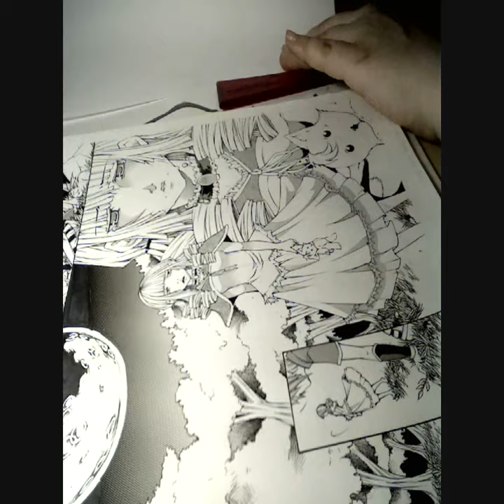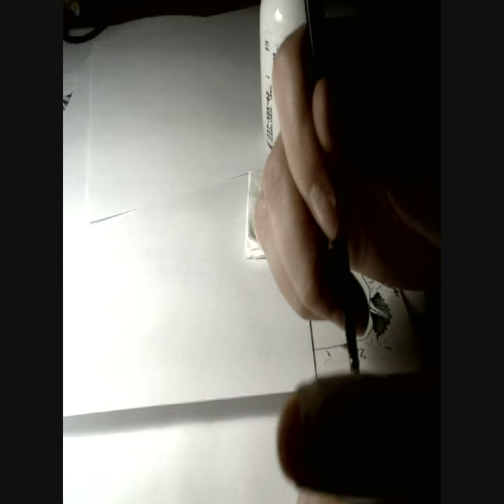how to work with real screentone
Hi There

Here I am again with some useless tutorials how to work with screentones...
nevertheless I hope you will have fun watching this stuff.

Meidum I had used or I use
Comic Book paper Deleter B4
Cutter
White Ink
Tone hera and Sytker to fix the screentone on the paper
Mechanical pencil with blue leads
feather brush

and a lot of music and sweet xD
I´ll upload on Deviantart in the next weeks an other tutorial where you cann see photos with all these tools

If you have any question fell free to asking me^^
But please be patient with me ´cause I´m hard working on m projects and I´m not able to go online every day ;O;

Grimoire© Marika Herzog /Comic Culture Company / ComicWerk

(me@deviantart)

(online-magazine)